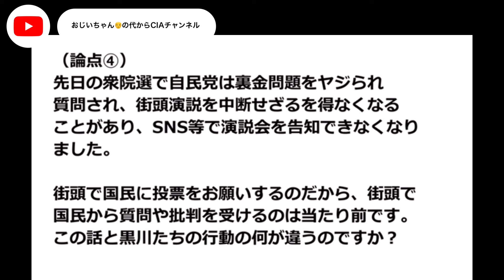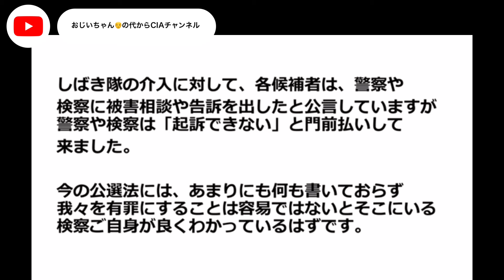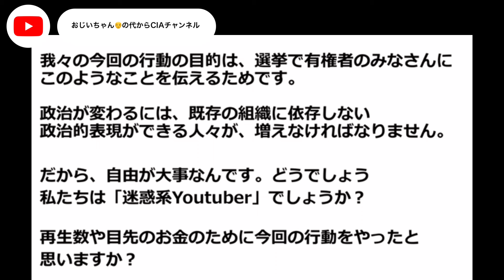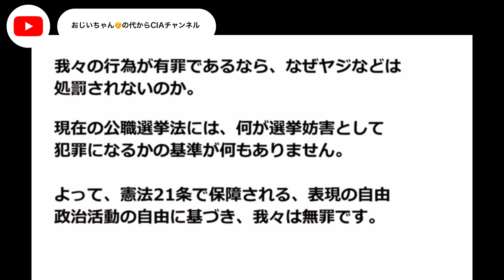つばさの党黒川敦彦！法廷で叫ぶ！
黒川敦彦関連の切り抜きチャンネル
【おじいちゃん👴の代からCIA】

つばさの党代表の黒川氏の動画を中心に、宗教関連それ等に関連するものを切り抜きしています。